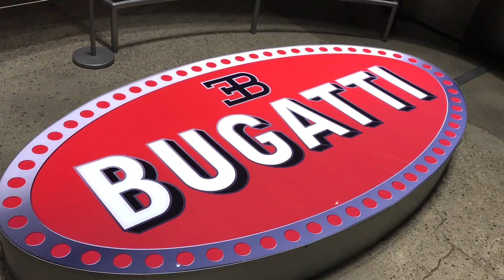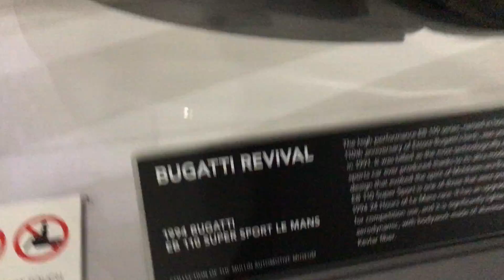Bugatti History Musseum | Petersen CA